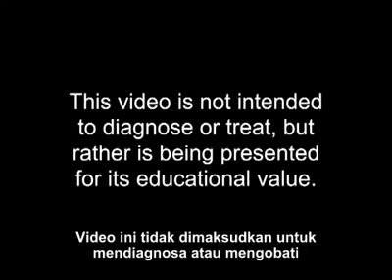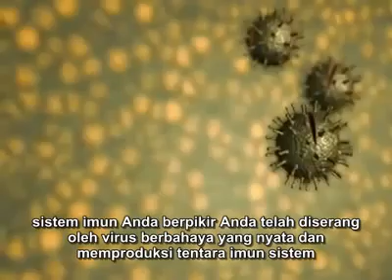Sistem Imun tubuh manusia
Tuhan telah menciptakan dokter pribadi dalam tubuh kita berupa sistim imun dimana bila sistim ini bekerja dengan baik maka tidak ada penyakit yang dapat menyerang kita. Namun karena banyaknya faktor seperti stress, gaya hidup yang tidak sehat, kurangnya nutrisi dll. Menyebabkan kurang ataupun tidak berfungsinya sistim imun tubuh pada tahap optimal yang berujung pada timbulnya berbagai penyakit seperti kanker, sakit jantung, diabetes, leukimia, flu, dan ribuan penyakit lainnya.

Masalah sistem imun sebenarnya ada 2,yaitu bisa saja bereaksi secara berlebihan, masalah yang timbul antara lain leukimia,eczema, asma, sinus, alergi, lupus. Sedangkan bila kurang kekerja maka masalah yang timbul antara lain kanker, Tubercolosis, hepatitis, HIV, infeksi.

Jadi keseimbangan sistem imun adalah tujuan utama untuk mencapai hidup sehat.
Sebuah produk  revolusioner dari 4Life Research USA disebut TRANSFER FACTOR dapat Menguatkan & Mencerdaskan Sistem Imun untuk secara langsung menjaga kesehatan dan membantu mempercepat Proses Penyembuhan, jadi apapun jenis penyakit anda, Terapi transfer factor ini adalah  solusinya. Untuk info product silahkan menghubungi kami 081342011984 (Irfan Ady Sastera, S.Si).